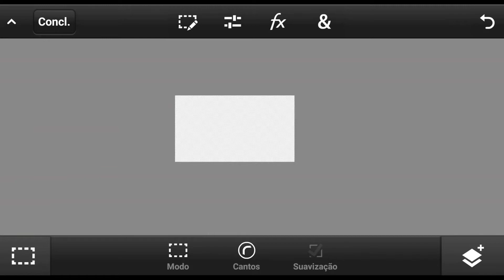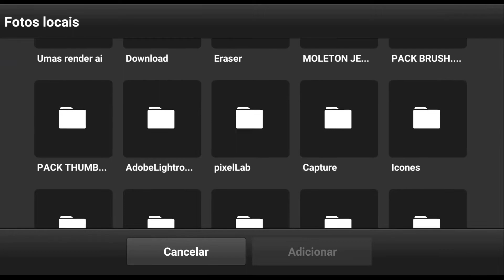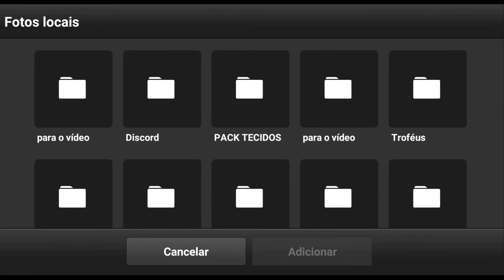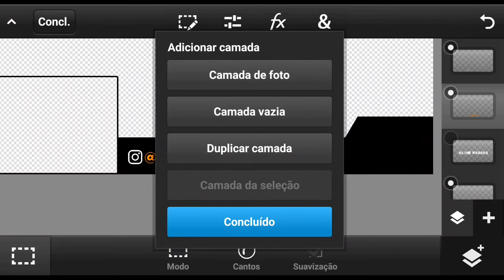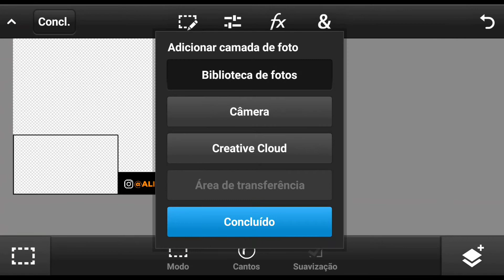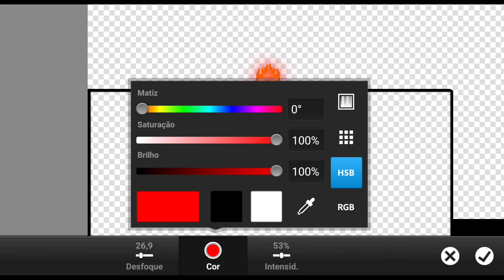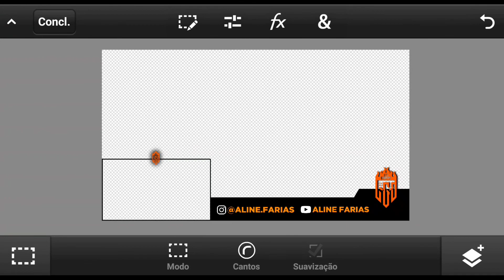COMO FAZER OVERLAY PELO CELULAR PS TOUCH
Gostou de algum trabalho meu? faça algum pedido comigo pelo Instagram!!

MEUS PACKS

PACK BRUSH

PACK YTBS

PACK PRINTS

TAGS (IGNOREM)
5 truques ps touch
designer grafico
designer android
designer banner
designer brasileiro
designer curso
designer criativo
designer esportivo
designer esports
e designer tutorial
designer ff
designer free fire
designer freelancer
designer flyer
designer fortnite